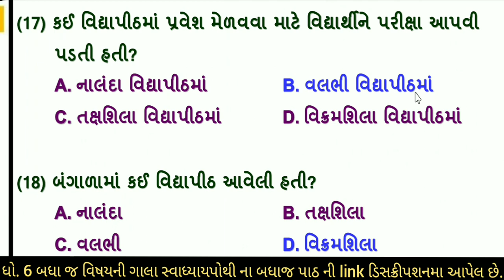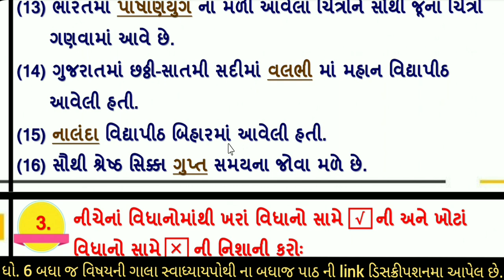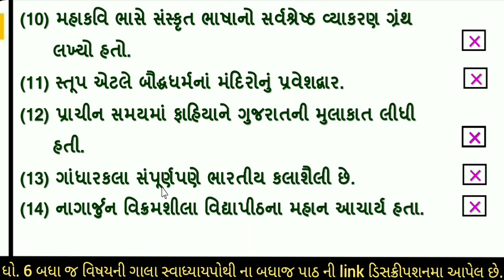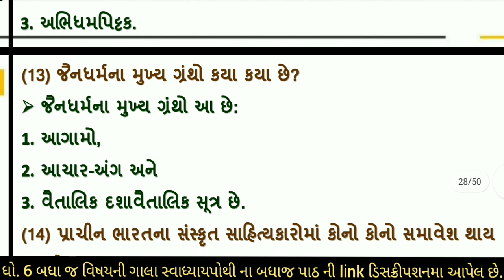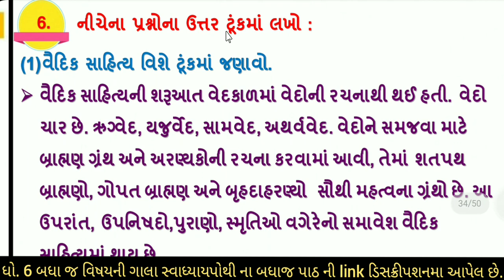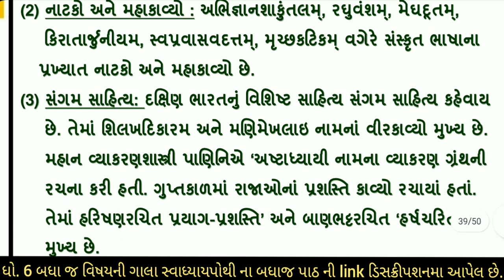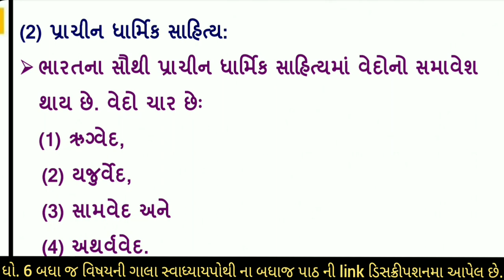std 6 s.s gala swadhyay pothi ch 8 - dhoran 6 samajik vigyan part 8 swadhyay pothi -std 6 ss ch 8